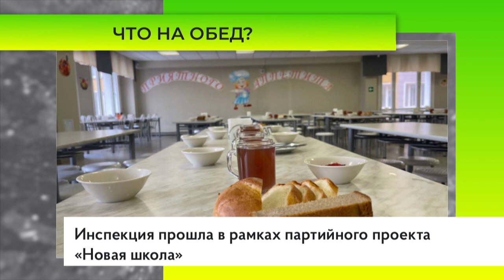Дмитрий Голубков встретился с руководством школ Одинцовского округа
Депутат Мособлдумы от «Единой России» обсудил с директорами Барвихинской школы и Одинцовской средней школы № 17 вопросы качества питания в учебных заведениях.